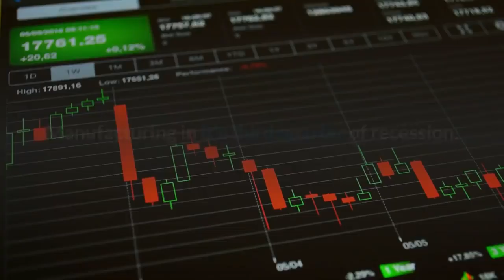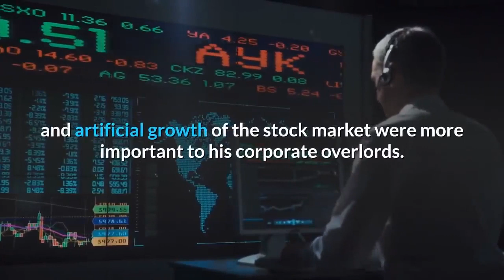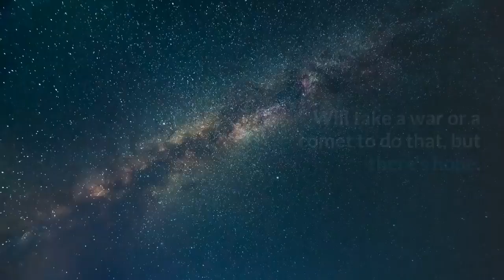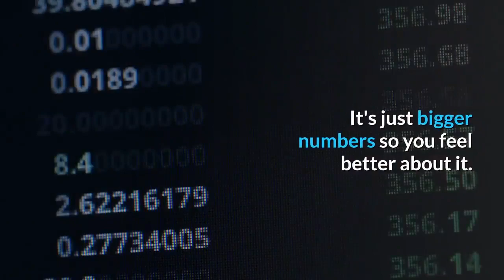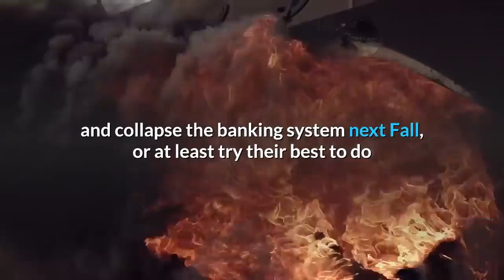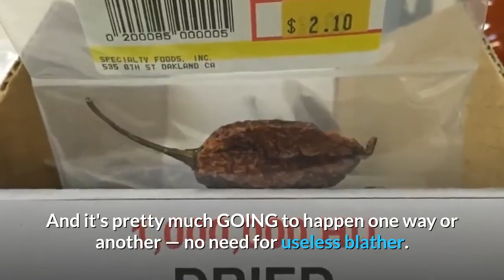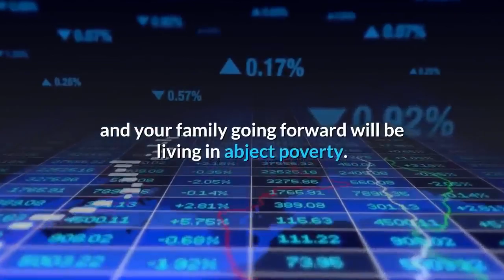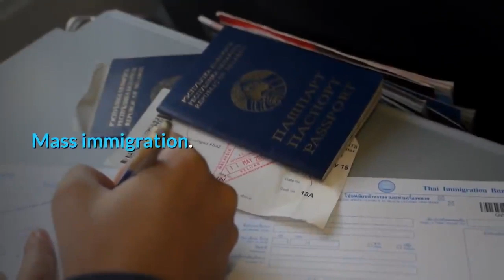A Recession is Unquestionable & A Crash Inevitable !!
Sadly, a crash is inevitable.

Quarterly annualized GDP growth projected at 0.3%.
Manufacturing in it's  third quarter of recession.
Farm debt at a record high.
Farm bankruptcies up 24%.
Investment down.
While a staggering number of Americans live paycheck to paycheck with little savings, they also owe massive amounts of money that many will never be able to pay back.
The Fed Reserve is pumping hundreds of Billions into the Repo market.
Quarterly annualized GDP growth projected at 0.3% for Q4.
Oh, yeah, things are doing great.
The industry is bloated with debt.
Debt destroys them every time because as the debt monster grows, it incentivizes them to sell more. Then they have to induce sales by more stupid crap that people want, but don't need. Prices go up and up. Executives get paid more and more. The market becomes flooded, people get tapped out, and the industry goes bust.

We live in debt based system. A debt system where the debt must ever expand.
And since the entire  industry is built on that debt system, it must ever expand.
 Any contractions will severely damage the global debt system.
Downturns lead to layoffs. Layoffs lead to bankruptcy. Bankruptcy leads to less sales, and less sales lead to layoffs.
They will have to figure out how to hand out money to keep the Ponzi going.
But then, what's the point if you are just paying yourself to keep a ponzi going.

Wasn't the trump tax cut supposed to result in corporate investment, rising wages, and new jobs.
Too bad the stock buybacks and artificial growth of the stock market were more important to his corporate overlords.
There may be jobs, but real wages have stagnated under Trump. And it’s a fact that the manufacturing sector is in recession and business investment is at a seven-year low. People may be spending for Christmas, but what happens in January will be more predictive.
And hey, if we aren't heading for recession, let's raise those interest rates to keep up with inflation and offload some of that balance sheet.
So buckle up and hold on tight, because it certainly looks like we are in for a very bumpy ride in the months ahead.
Welcome to Atlantis Report.
If the FED already did 2 "insurance cuts" and plans to do more, that pretty much means we are already in recession. You can't have it both ways.

A distinct feature of this bubble is that corporations have taken on unsustainable levels of debt.
When that blows up, household names will be waving bye-bye along with jobs and capital.
Creative Destruction!
Corporations do not create jobs.
Corporations destroy jobs.
Get the government entirely off of small business, and jobs will be created.